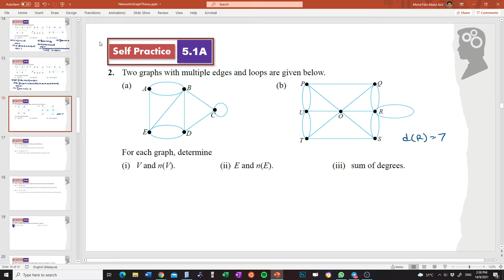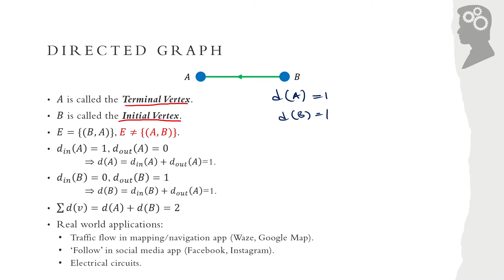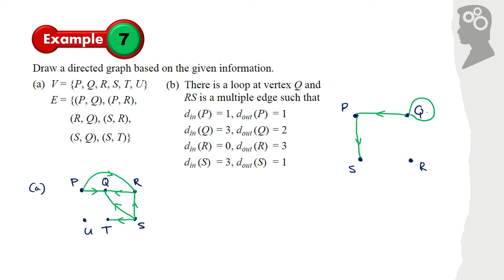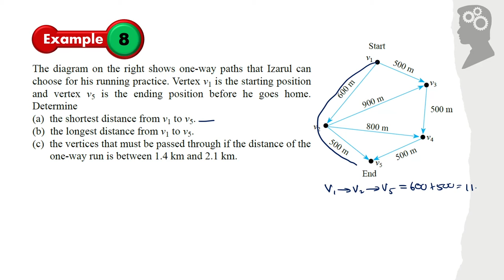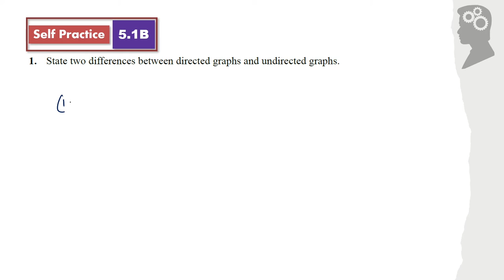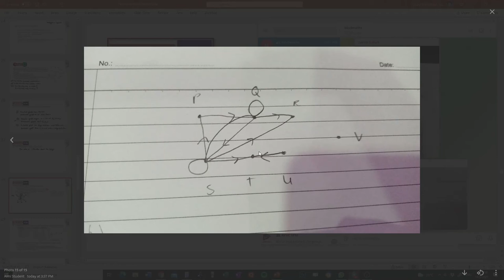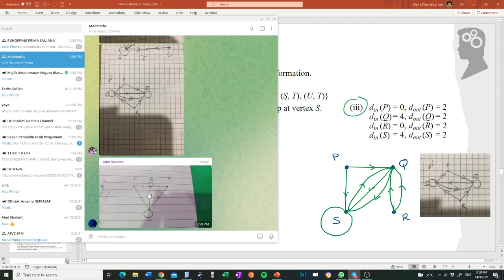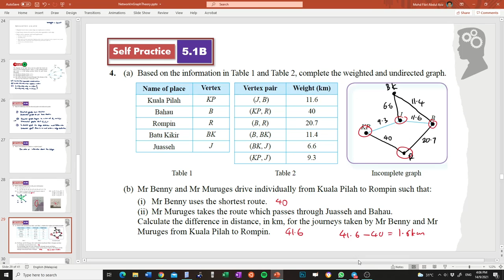Network In Graph Theory (2nd session) KSSM Mathematics Form 4.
(1) Directed Graph and its examples.
(2) Weighted Graphs and its examples